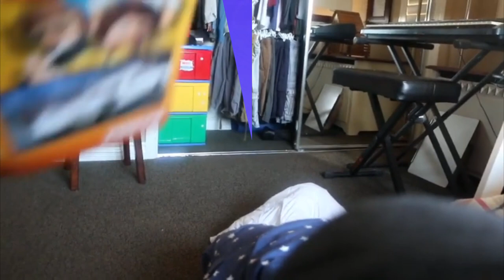B.../K.../I.../(.../C.../S.../H.../I.../V.../N.../V.../C.../BeatBo DLX Spin Destruction